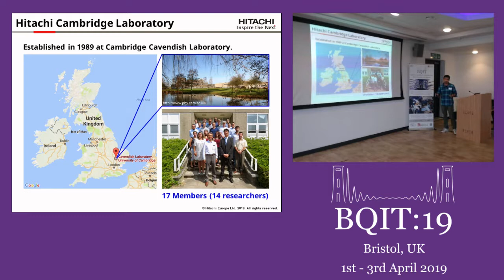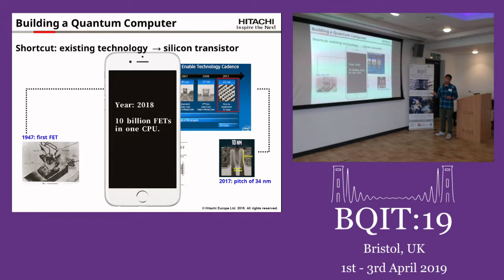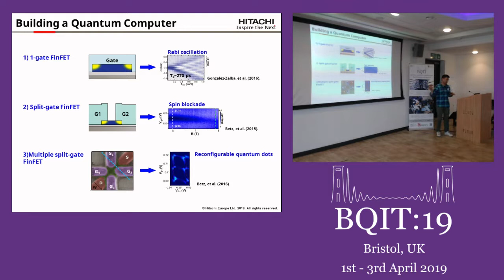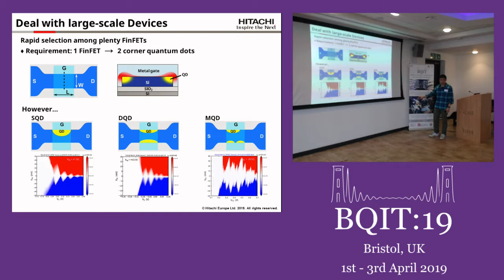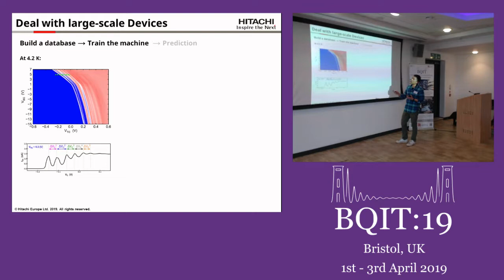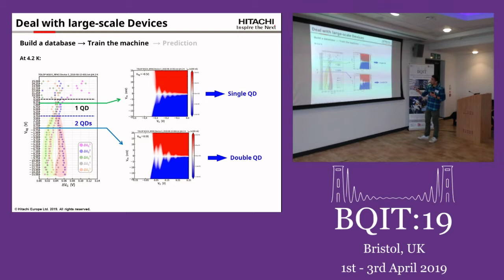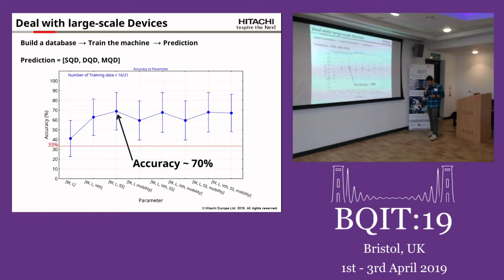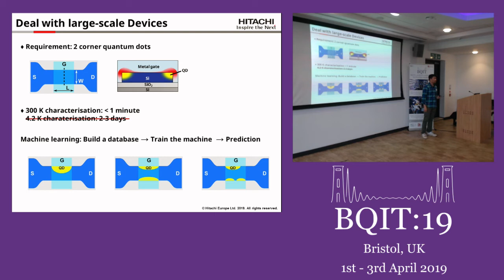BQIT 2019: Tsung-Yeh Yang (Hitachi) – My Life in the Quantum Computing Industry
Tsung-Yeh Yang from Hitachi gives his talk - from the My Life in the Quantum Computing Industry session on day three of BQIT:19, chaired by Graham Marshall and Dondu Sahin.